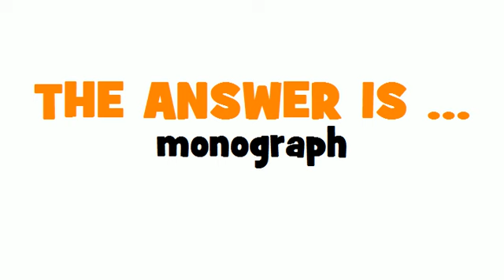GERMAN TRANSLATION QUIZ = Monografie